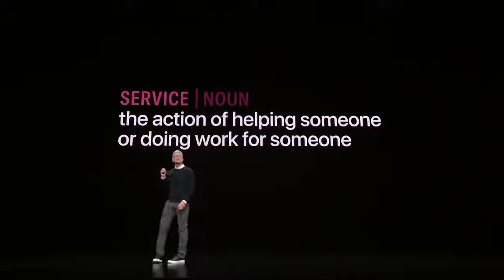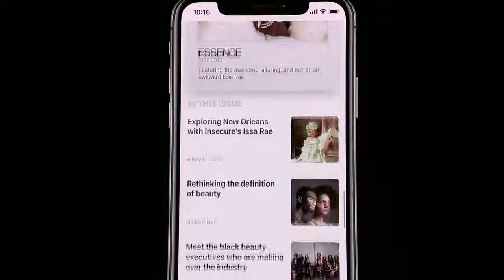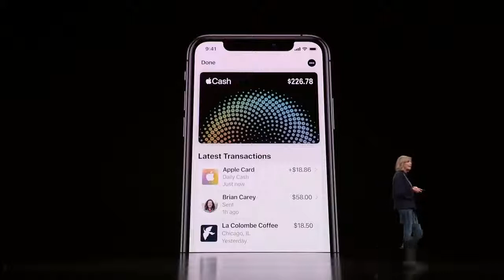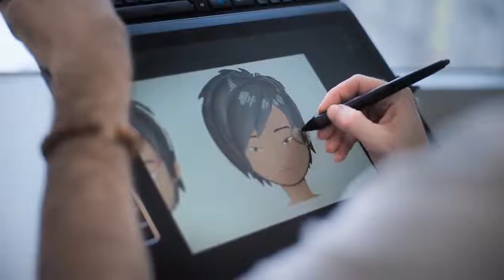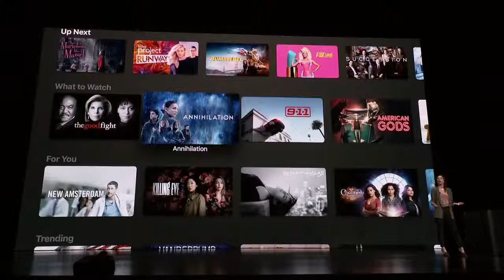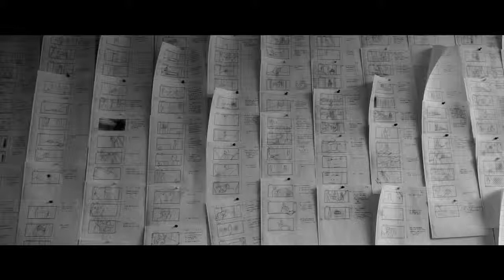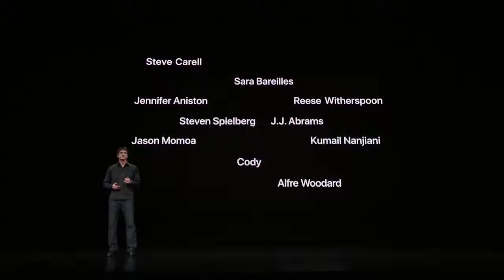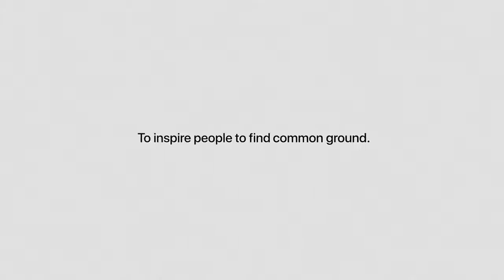March Event 2019 — Apple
Apple Special Event. March 25, 2019. Introducing Apple TV+, Apple Card, Apple News+, and Apple Arcade.

1:03:30 — Introducing Apple TV+

Apple TV+ is a new streaming service with original stories from the most creative minds in TV and film. Coming Fall 2019.

25:45 — Introducing Apple Card

This is Apple Card. A credit card created by Apple, not a bank. Built for simplicity, transparency and privacy. Coming Summer 2019.

8:36 — Introducing Apple News+

With Apple News+ now you can get full access to hundreds of magazines and leading newspapers. All in one place. Available now.

40:31— Introducing Apple Arcade

Apple Arcade is the first gaming service of its kind, with 100+ games designed by the most creative minds in the industry. Coming Fall 2019.